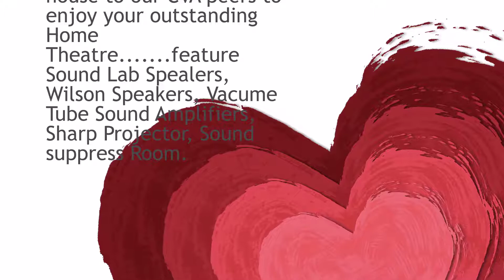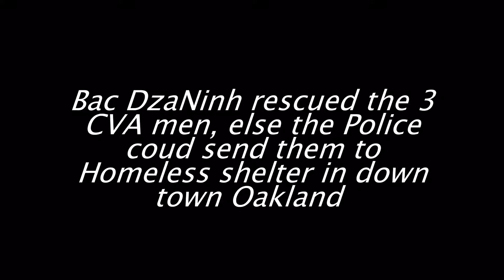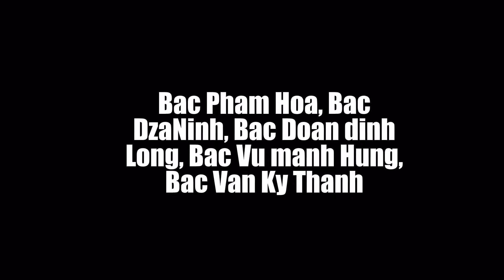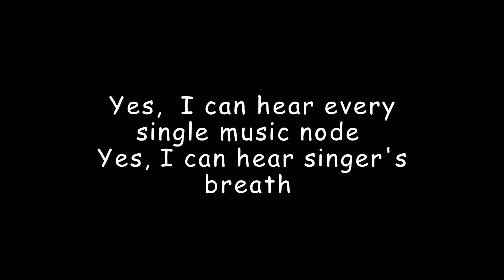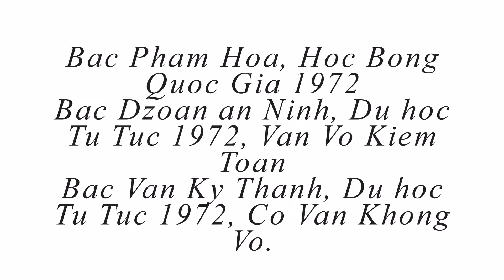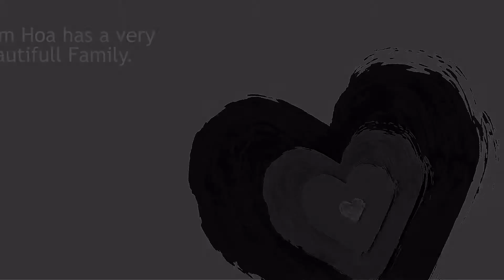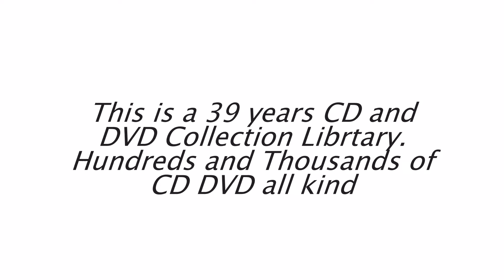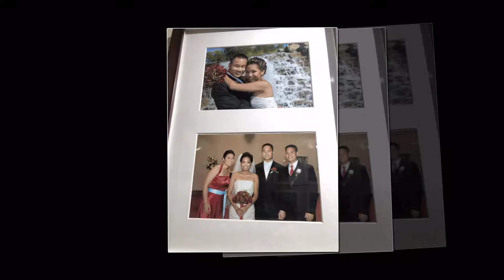2019 CVA Visit P Hoa2 (2.2 of 2)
2019 CVA Visit P Hoa2 (2.2 of 2)
Note:For maximum view and sound, Please set your Utube Quality1080HD (No Auto Play).
Bac VkThanh: Thanks to Bac P Hoa trai va gai for the extremely high warm hospitality. We all enjoyed your outstanding Home Cinema Room with 9' tall Sound Lab Speakers, Wilson Speakers , Sharp. (See Video Music Clip 2.2). The Vaccume Tube Amplifier generated crystal clear sound, I heard every single "Not nhac" and every breath of the singer. It was really incredible listening music experience.
Thanks to Bac P Hoa gai for all delicious Foods. Your smart gene created your smart UC Berkeley graduated Kids
Thanks to Bac DdLong, as "Chim dau dan" for the entire organized In and Out same day trip.

Bac VmHung: Thanks to Bac Dd Long to book the tickets and to take care of driving,breakfast,check in,check out,to make the trip safely.  Bac Ninh & Bac gai to pick me up at the airport and drop me off

Bac DdLong: Delicious food and the best sound in a home audio and video room. I felt very comfortable sitting there. If only I could sleep in the room with the music going on. Bác Thanh told me he saw your children pictures graduated from UC Berkeley. My son also graduated from Berkeley.

Bac CbToan: a short meeting of old friends but completely with good time and good food. Driving 1.5 hrs didn't feel long at all.

Bac DzaNinh: As you know everyone was sad when u all left so rain n ice came down. After dropping u off at the airport, the angry black/orange cloud came hoping that ur pilot would cancel the flight.